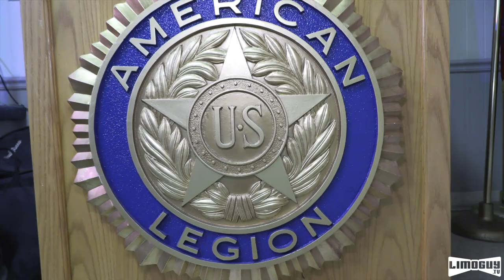The Jim Cochran Band - Plays American Legion Post 2 - Announces Appearance At 45th Annual JUNE JAM